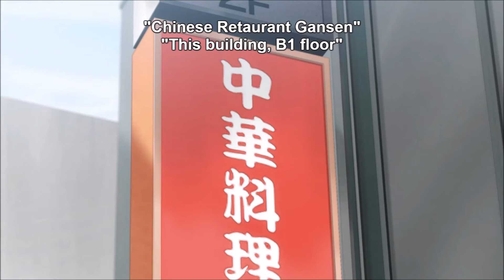Akiba's Trip The Animation Episode 10 Review/Impressions | Food Battle!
Akiba's Trip The Animation Episode 10 this week focused on a date and immediately went into a food competition...what? Lol this show never tries too hard to not make fun of itself and anime, and for that reason I always find it enjoyable to say the least.